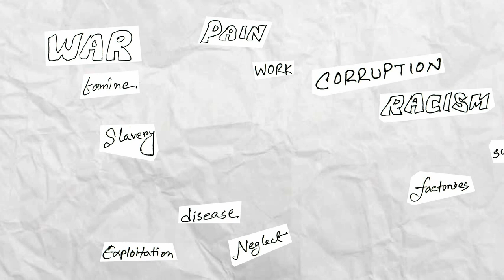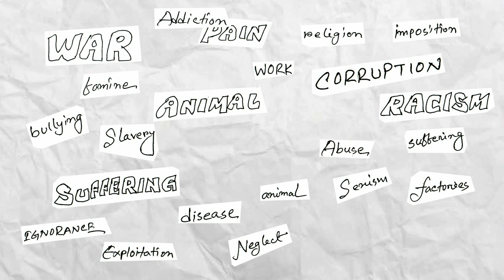If Snail Could Bleed Red | Paperistic Short Story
Hand drawn paper cutout stop motion animation video.

We Do not Wish to make any Commercial Use of this & Intended to Showcase the Creativity

paperistic, paperart, stopmotionanimation, stop motion, animation, paper cutout animation,
hand drawn animation, animation video, paper cutout, cartoon animation, motion design,
2d animation, claymation, charecter animation, stopmotionanimation, stop motion, animation,
music video, lyric video, animatedmusicvideo, paper cutout animation, hand drawn animation,
animation video, paper cutout, cartoon animation, motion design, 2d animation, claymation,
character animation